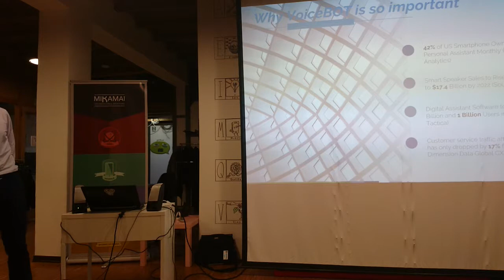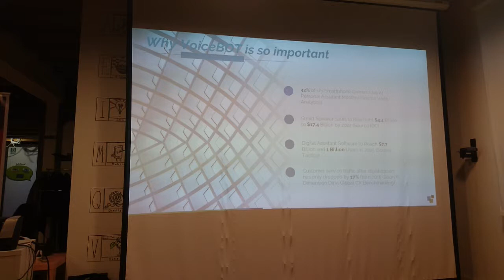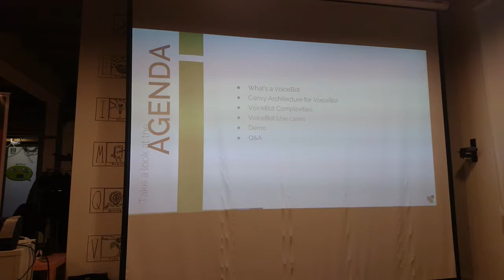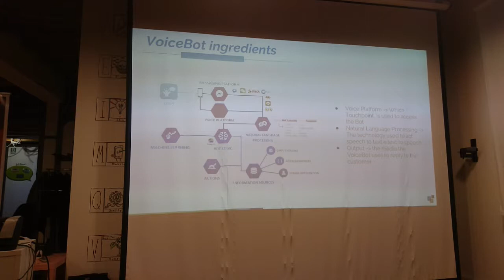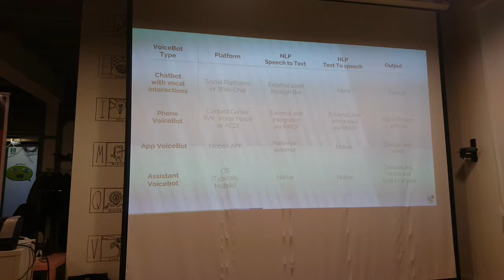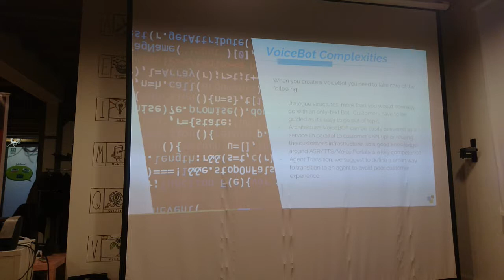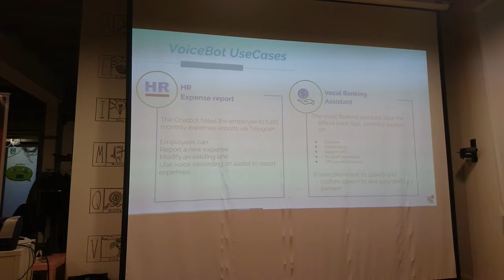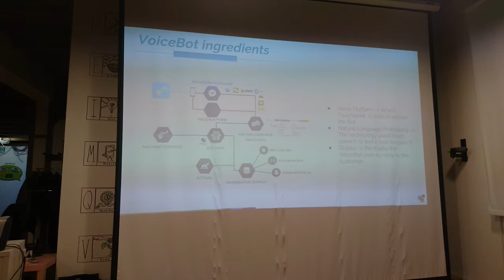Meetup 2018-04-12 - Voicebot: i Chatbot crescono e imparano a parlare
Vediamo come sia possibile dare voce ai chatbot testuali rinnovando la consueta interazione uomo macchina dei canali voce come IVR e call center, degli assistenti virtuali di smartphone e smart home e delle funzionalità di registrazione vocale delle piattaforme di messaging più diffuse.